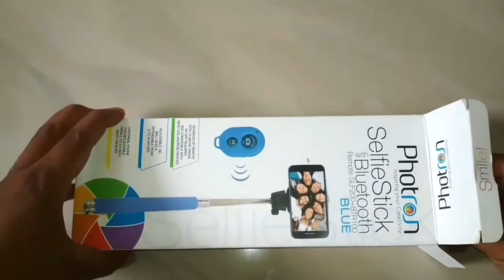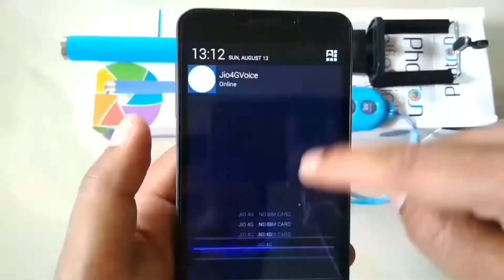Photron Bluetooth Selfie Stick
in this video i unboxed Photron Bluetooth Selfie Stick for click Nice selfie with wireless remote also i show demo how to connect bluetooth selfie stick to android mobile and demo so watch.

• Why always with us :
Happy2Smile is a YouTube Channel,
where you will find Technology and Science related
Useful Information and Unboxing Videos which is created by
Mr. Deepak Misal in Hindi.

Stay Happy, Be Smile, Happy2smile. 🙏